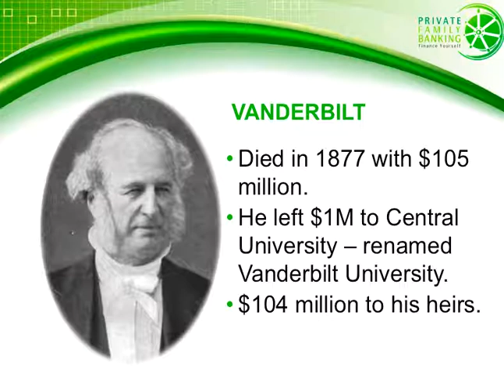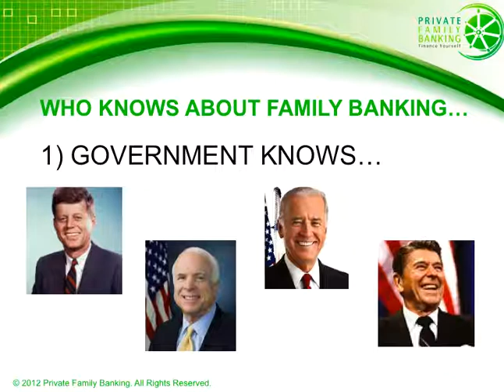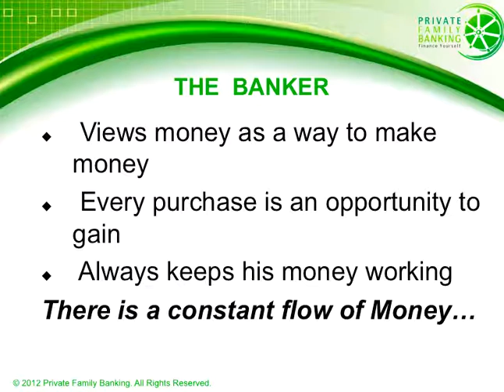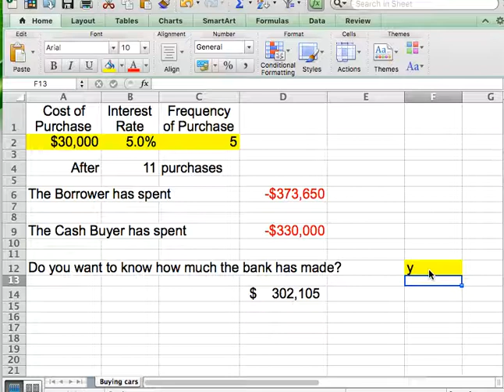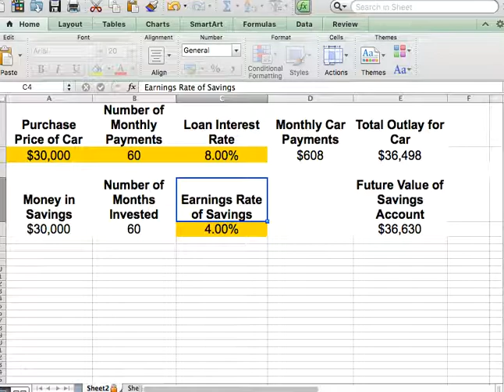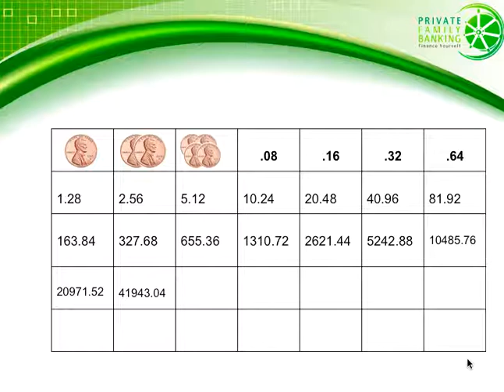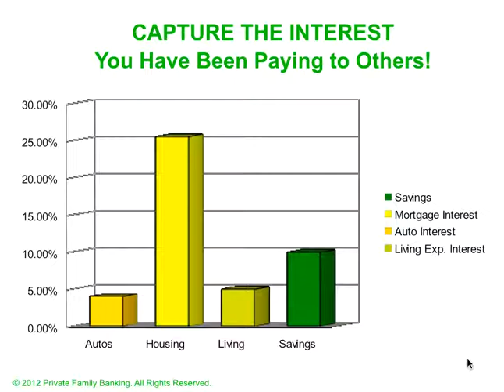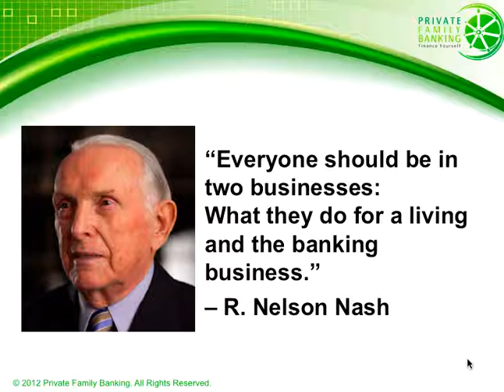Private Family Banking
Infinite Banking - Private Family Banking

Becoming Your Own Banker

This is a short introduction in beginning to understand the benefits...

This little video is what got me started: see what I did with my first infinite banking system choice for myself, Vilma Blum. @SESs

6. Becoming Your Own Banker - Audio Book - Creating a Banker Like the Ones You Already Know About - P.5